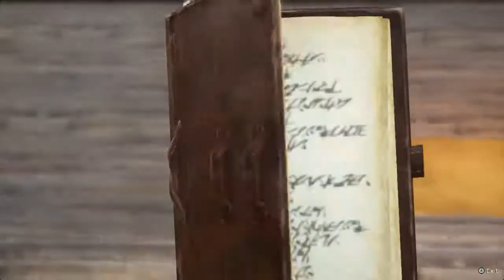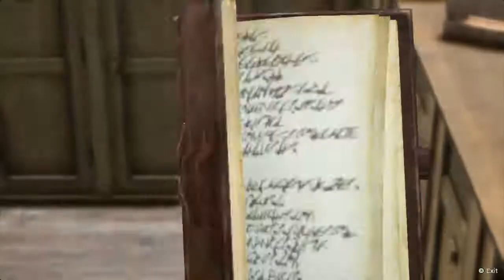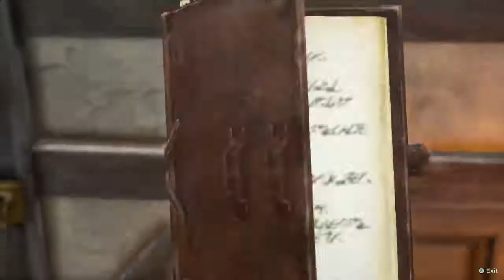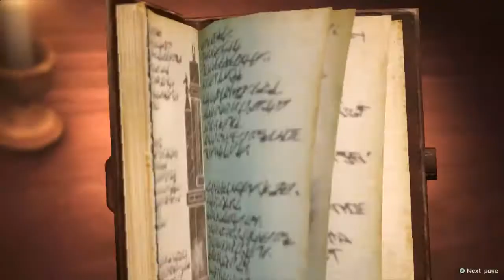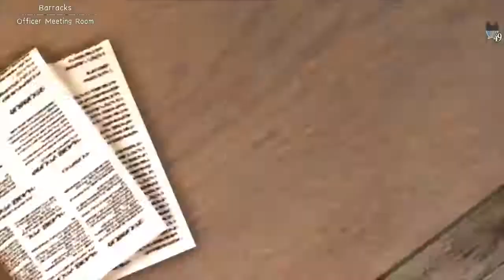Let's Play Attack on Titan 2 (Part 9)